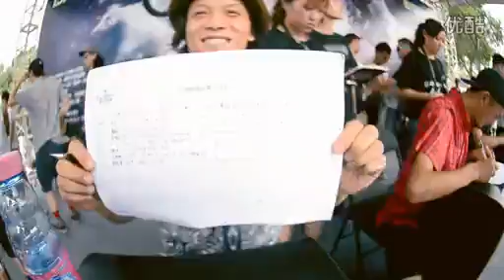成都极限高手较量 CX OPEN巡回赛成都站视频